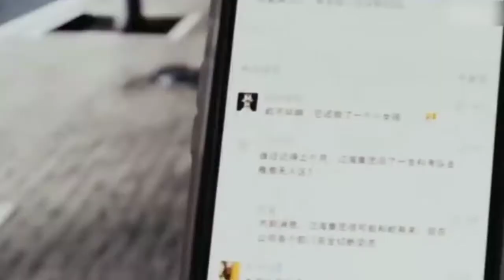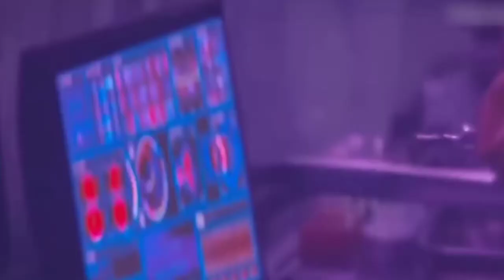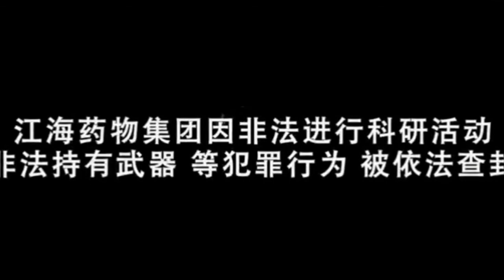Snake Girl(2021) Chinese Movie Explained in Bangla ll Bobi with random cinema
Snake girl(2021):korean movie explained in bangla.Bobi with random cinema.

Snake Girl :The Chinese movie explained in bangla

Hello friends  today I explain Chinese  seifi movie snake girl .

The red shoes Korean movie explained in bangla
the red shoes movie bangla review
horror movie bangla
Korean horror movie explained in bangla bobi with random cinema
vuter movie explained bangla
ভূতের মুভি রিভিউ
cinema review bangla
or goppo
afgan cottage
cinemax bd
asd story
মুভির গল্প
afnan cottage